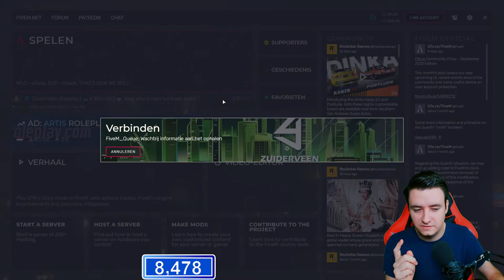HIERDOOR GAAN WE NU VEEL GELD VERDIENEN!! - GTA Roleplay Zuiderveen (Nederlands live)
• Ben je nieuw en wil je niets missen van de komende video's of livestreams?
- Doneer vrijwillig alleen als je 18 jaar of ouder bent. Zoniet, gelieve toestemming te vragen aan je ouders.
- Doneren is NIET verplicht!
- Donaties zijn niet terug te vorderen!
- Het is geheel vrijwillig. Doe het dan ook alleen als je dit zelf wilt, kan en mag!
• Support je nog niemand in de itemshop op Fortnite? Gebruik mijn Support-A-Creator Code: Glero_YT
• Regels
- Niet vragen voor mod;
- Schelden wordt niet getolereerd op Glero! Glen & Robin hebben "eigen scheldwoorden" zoals hond, kak, onnozele, ...
- Kan je iemand niet verdragen? Blokkeer of negeer hem!
- Geen reclame maken voor jezelf of anderen.
- Spammen mag niet! (alleen met toestemming van Glero of moderators)
- Niet zeuren voor een ander spel (als je het spel niet leuk vindt, kom dan een andere keer terug)
- Niet irritant doen tegen moderators of andere mede-kijkers
- Respecteer iedereen zijn mening. Ben je het niet met iemand eens? Reageer dan op een normale en beleefde manier terug!
- Plezier hebben en gedragen, dat is het enigste wat we vragen!
• Donaties boven €10
- Shana Vegas - €456,47
- FortniteNL - €415
- Gerrit Blobvis - €128,02
- PsykoAiko_ - €109,99
- Juul De Hond - €100
- Jefferson XCII - €66
- Lennow - €46,02
- Alain - €42
- Jef Wertelaers - €34
- Ziggy Van Den Hoeck - €33
- Jochen The Gamer - €33
- Aydin - €30
- Rafboarder - €30
- Liam is kwijt - €27,59
- Rivaligames - €27
- Isabel991 Hellemkn - €26
- Senne2Cool - €24
- Zaka_OnCouscous - €23
- RemcoRedPath - €20,98
- DjaniBoi - €20
- Zeno Vandoren - €20
- David en Eric - €18
- Kopje Koffie - €17,16
- Evan Triantafyllou - €15
- S C Λ R Ξ D-Matthi - €15
- Ferre - €13
- Sofian - €13
- MrCHJ - €11,50
- Red Dragon Gaming - €11
- FeddePlays - €10
- {BRO} Willempie - €10
- YouSeeBrian - €10
• Top 10 van de livestreammunten 2021 (april - dec):
- Jelle ツ - 70250 munten (585 uur)
- ItsShana - 68090 munten (567 uur)
- Shana Vegas - 58040 munten (481 uur)
- 𝑨𝒚𝒅𝒊𝒏 - 55720 munten (464 uur)
- Snaps - 47280 munten (394 uur)
- Kobe - 45870 munten (382 uur)
- Elisa 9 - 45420 munten (378 uur)
- Maxim 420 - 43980 munten (366 uur)
- Matthias - 40780 munten (339 uur)
- Ferre 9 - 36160 munten (301 uur)

• Top 10 van de livestreammunten 2020 (jan - aug)
- ItsShana - 46750 munten (388 uur)
- Shana Vegas - 45930 munten (382 uur)
- Matthias - 31030 munten (258 uur)
- Kane - 25120 munten (209 uur)
- Kian1TH - 24510 munten (204 uur)
- Naina - 18040 munten (150 uur)
- Quix.Lightning - 17320 munten (144 uur)
- Jivyy - 15710 munten (130 uur)
- Timo Sacharias - 14930 munten (124 uur)
- Glennie - 10670 munten (88 uur)

• Top 10 van de livestreammunten 2019:
- ItsShana - 84125 munten (701 uur)
- Opa Mr - 47016 munten (353 uur)
- Isabel Hellemons - 35875 munten (298 uur)
- LENNOW - 32965 munten (274 uur)
- Kian1TH - 32955 munten (274 uur)
- Glennie - 31105 munten (259 uur)
- RemixNL - 30845 munten (257 uur)
- Firetukker - 29905 munten (249 uur)
- Generic Kermit Fan - 29675 munten (247 uur)
- Shana Vegas - 24155 munten (201 uur)

• Top 10 van de livestreammunten 2018:
- Glennie - 26535 munten (220 uur)
- Juul - 22584 munten (187 uur)
- Caro X - 21585 munten (179 uur)
- Thomas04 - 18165 munten (151 uur)
- Selina - 13235 munten (110 uur)
- ItsShana - 12675 munten (105 uur)
- LeandroSpeeltGames - 12665 munten (105 uur)
- Johan - 8665 munten - (72 uur)
- Keano - 8385 munten - (69 uur)
- DaanGames - 8185 munten (68 uur)